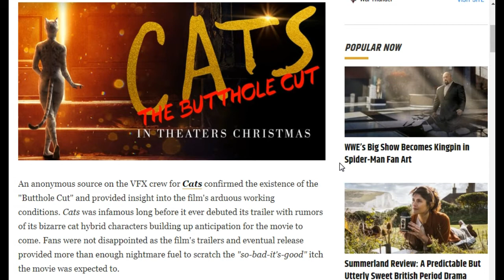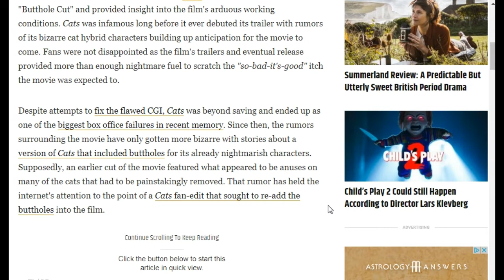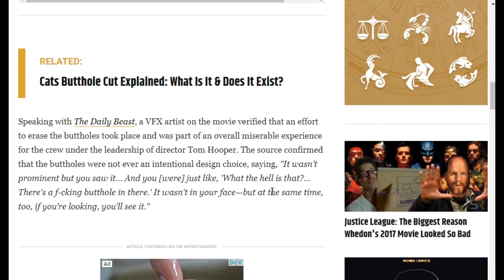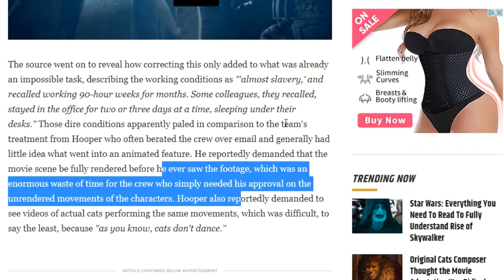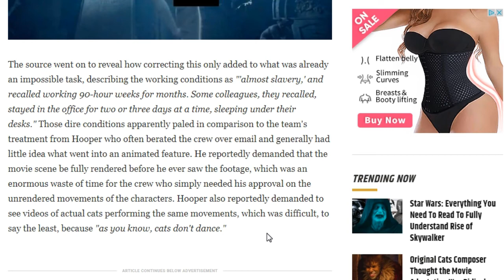Cats! 2020 - ReleaseTheButtholeCut!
Just when you thought the behind the scenes madness of the 2019 stinker CATS! couldn't get stranger, apparently we're now hearing that there is a version of the film that had buttholes CG'd onto the character models for some reason. (Hey, if we can get Snyder's Justice League cut released, then we can get this corker out there too!)

Oh and the director is a goddamn tyrant.